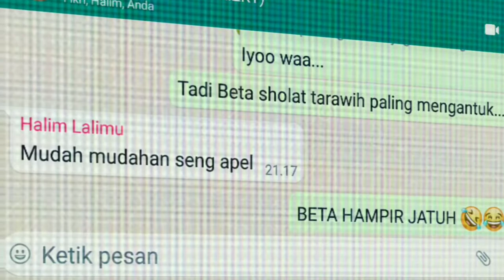RECAP VLOG RAMADHAN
video ini tidak disponsor ALFAMIDI :)

Intinya ini video tentang Ceritaku pada 1 Minggu Pertama di Bulan Ramadhan tahun ini mulai dari berburu Ikan di Tengah Laut surut, Sekolah Di Bulan Puasa dan Bukber Keluarga

RAMADHAN 2022 M / 1443 H

Selamat Datang Bulan yang Suci dan